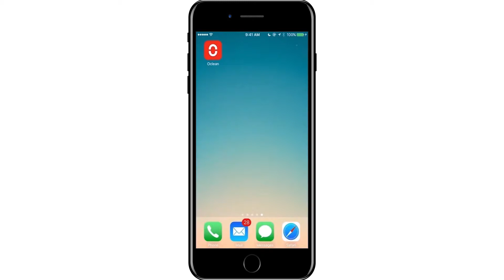How to create an Oclean Voice Reminder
The Oclean One recommends brushing plans based on your age, gender, eating habits, etc. You can also customize your own brushing plan when your teeth condition change or have different personal needs. The score generated after each brushing gives you feedback on areas you can improve.

The Oclean One runs with the World’s fastest motor and also offers the following exciting features:
- 60 day battery life
- Ultra-fast charging
- Preset & Customizable Plans
- AI enabled application
- Audio speaker
- Best-in-class bristles
- BPA-free materials
- Ergonomic design